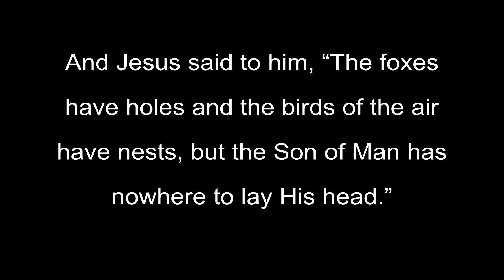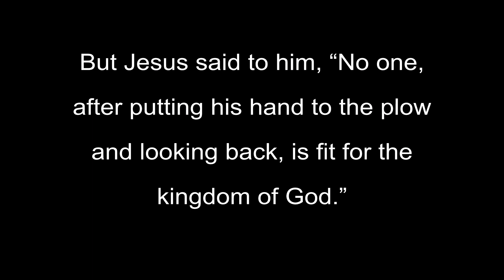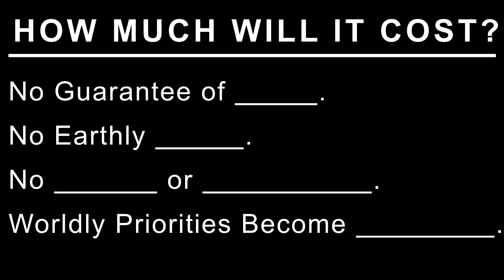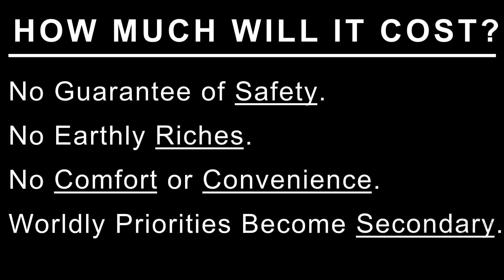How Much Will It Cost?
Message: "How Much Will It Cost?"
Passage: Luke 9:57-62
Speaker: Pastor Billy Dennis